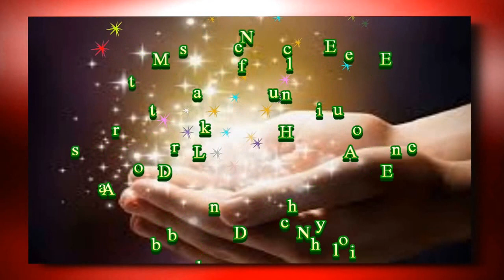Small fish in the oven for 20 minutes, recipe